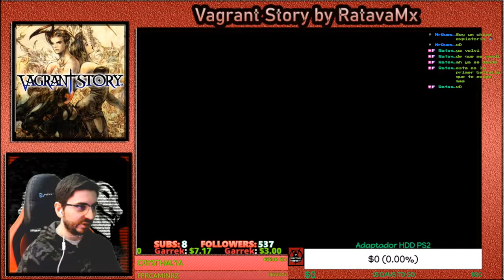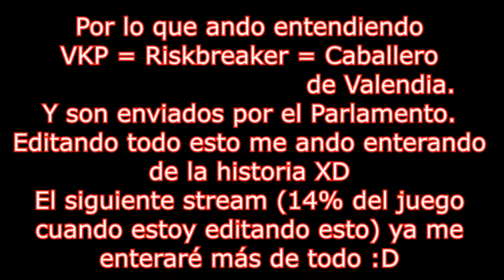🔥Atrapados en el Purgatorio🔥🕹️Vagrant Story🕹️🔴EP.13🔴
Agradecimientos especiales al miembro de pago del canal:  AnakinPaul !!!